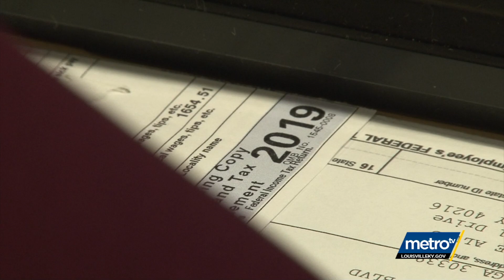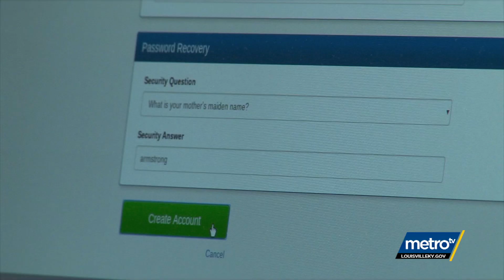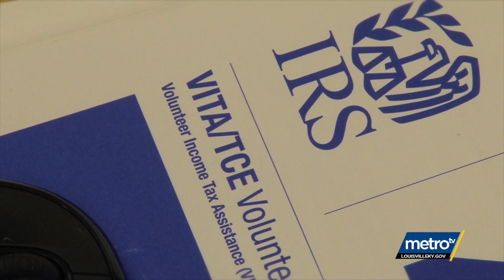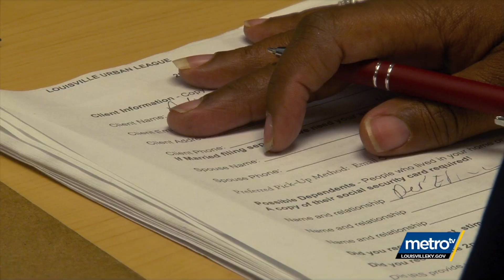Creating Banking Access with Tax Returns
Recorded: 01/15/22

Tax Time Connect is a new initiative between the Volunteer Income Tax Assistance Program (VITA) and Bank on Louisville’s Banking Access work.  The goal is to help Louisville residents file their taxes, and create a bank account with a certified financial institution, if they don’t have one already.  While some tax preparation services can charge upwards of $800, Tax Time Connect works to keep that money within the household and the community.

VITA tax preparation begins on 1/18, and tax season ends on 4/16.

To find out if you qualify for VITA tax preparation services,